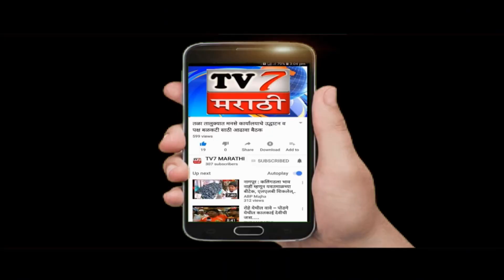पर्यटन क्षेत्राचा विकास होऊन त्यातून रोजगार निर्मिती-ना.आदिती तटकरे...(तळा नजीर पठाण)